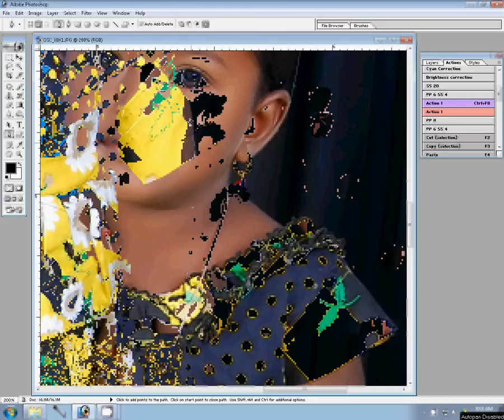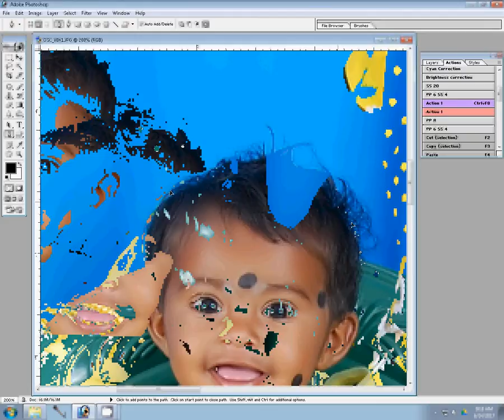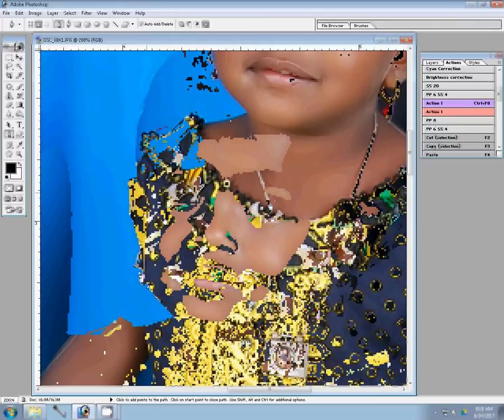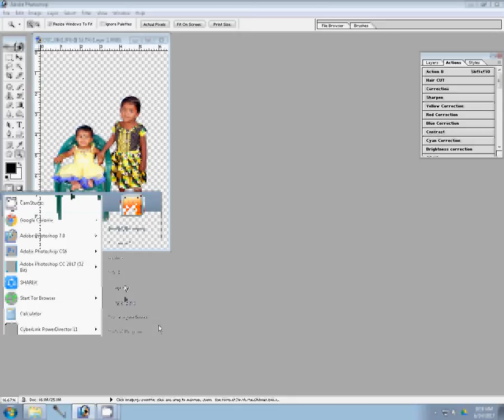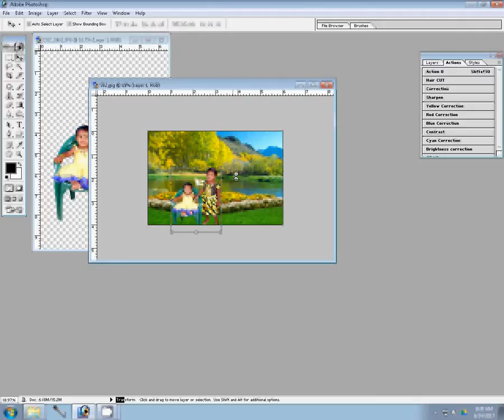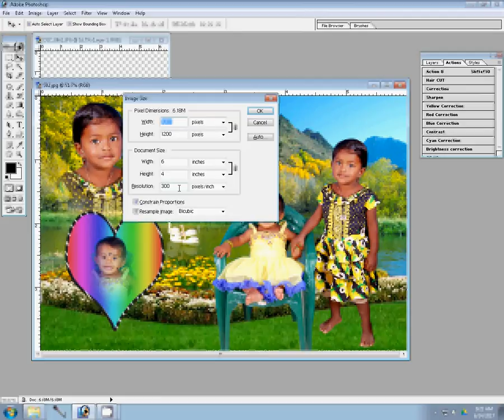photoshop tutorial how to change background in photoshop